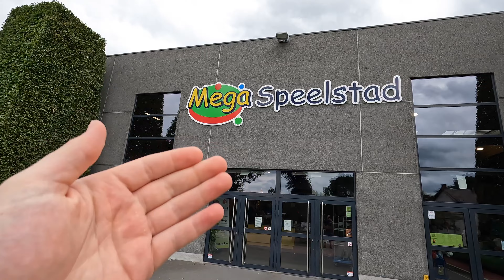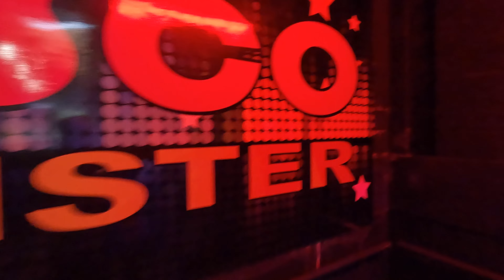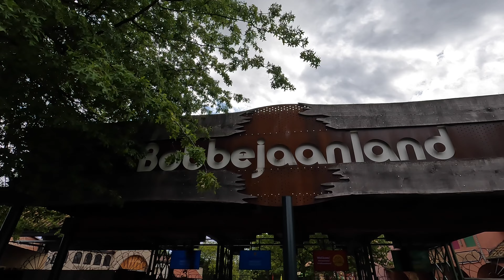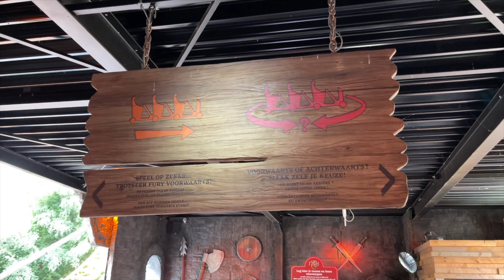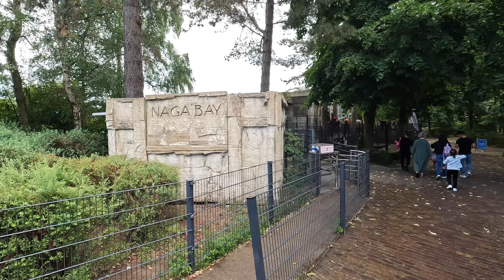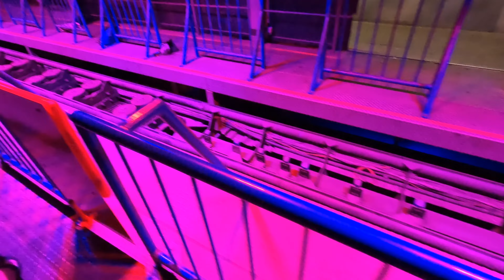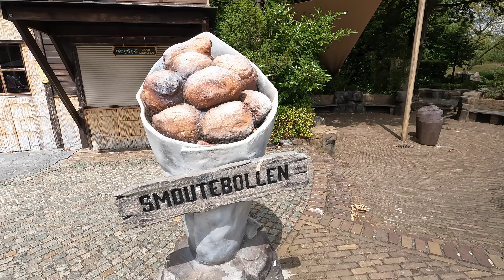VOTING on a ROLLER COASTER + DANCE PARTY! Bobbejaanland Vlog + Mega Speelstad 2023 Europe Finale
On our final day of our 2023 Europe trip, we stated by visiting a family entertainment center called Mega Speelstad! This place was super cool for letting us ride the coasters FOR FREE! Then we visited Bobbejaanland, where they have Fury, a roller coaster where you vote to go forwards or backwards. It was a great way to finish the trip.

Equipment:
Sony a6000 Mirrorless Camera
24-240mm F3.5-6.3 E-mount Full Frame lens
GoPro MAX